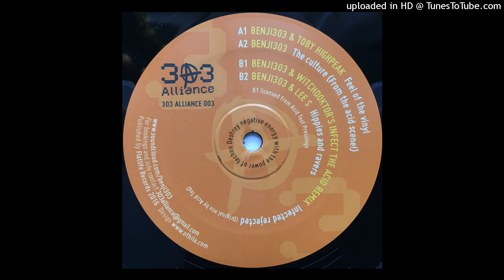Benji303 & Witchdoktor - Infect The Acid Remix (303 Alliance 003)